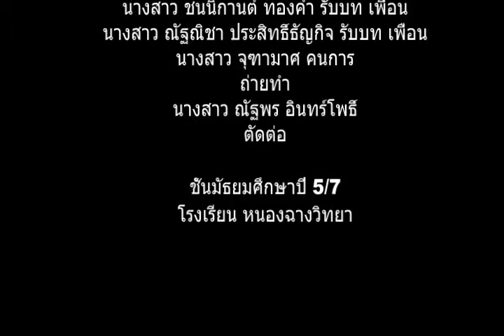ลูกคนเก็บขยะ